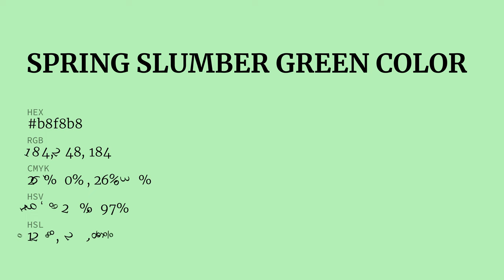Spring Slumber Green color b8f8b8 hex color - Green color - Warm color b8f8b8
What color is Spring Slumber Green ? b8f8b8 hex color - Green color - Warm color b8f8b8

Hex b8f8b8 Color Code is also known as Spring Slumber Green color.

Hex b8f8b8 Color code in RGB color code model is created after adding 72.16% red color, 97.25% green color and 72.16% blue color.
Hex b8f8b8 Color code in CMYK color (process color) code model is generated after subtraction of 25% cyan, 0% magenta, 25% yellow and 2% black.